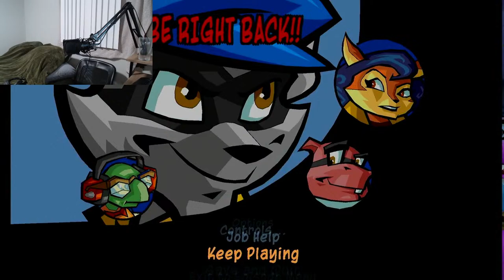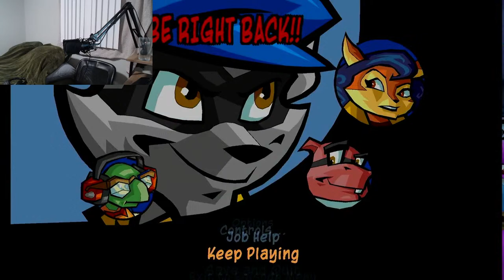Sly 2: Band of Thieves | Sneaking Around and Stuff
Raccoon Thief Game 2 Reloaded bb